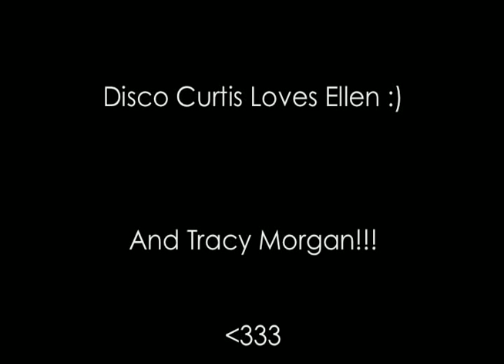Disco Curtis Webisode #28 - Disco Curtis Goes to The Ellen DeGeneres Show!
Disco Curtis goes to The Ellen Degeneres Show!